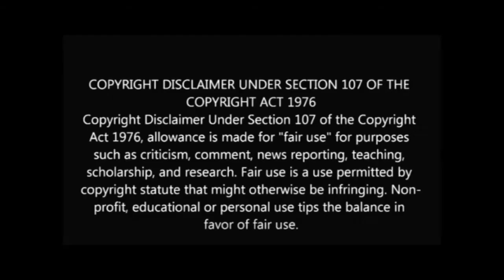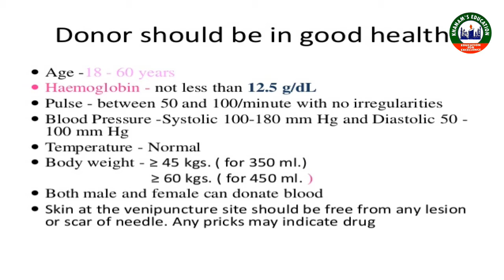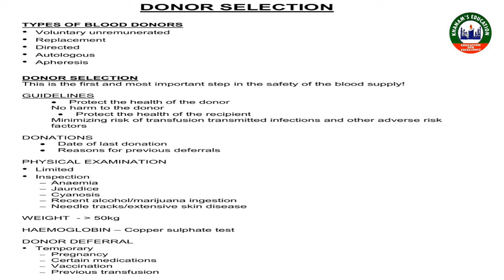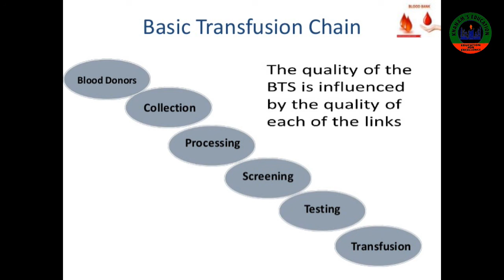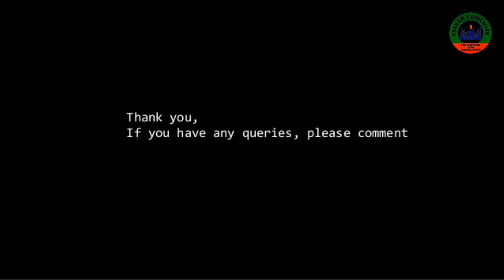Anaesthesia: selection of donor for blood transfusion